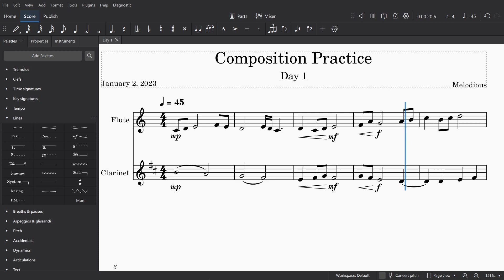Composition Practice Day 1